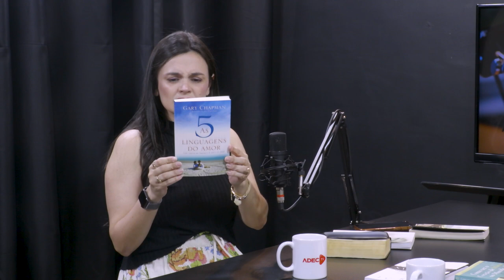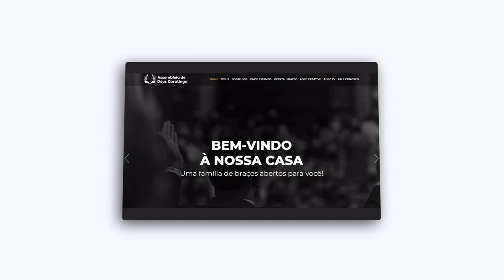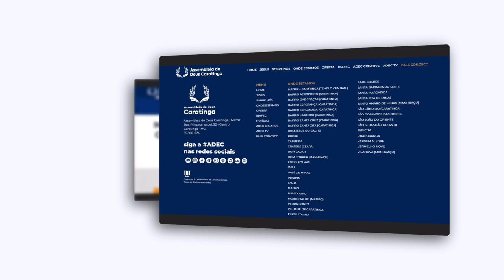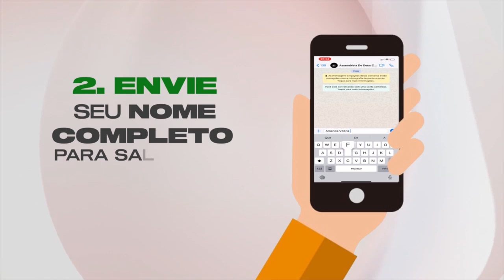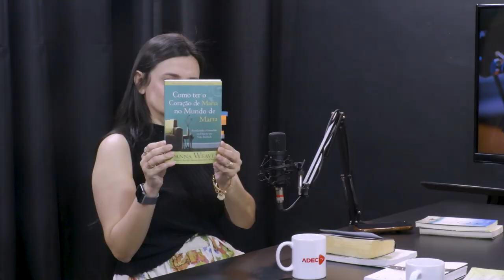ADEC TV PODCAST - DICAS DE LIVROS